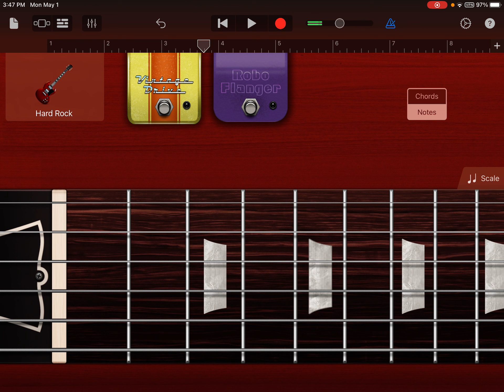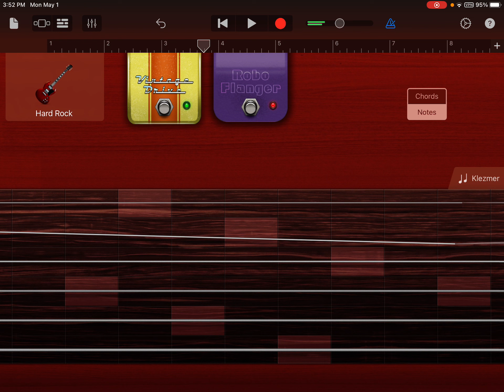Publix Fried Chicken- “Invitation For Chaos”